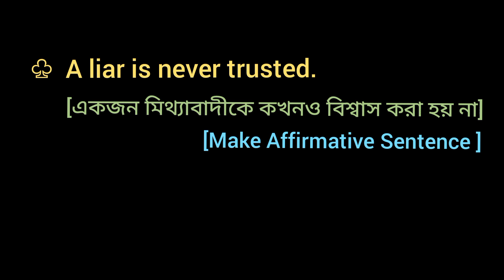♧ A liar is never trusted. [ Make Affirmative Sentence ]